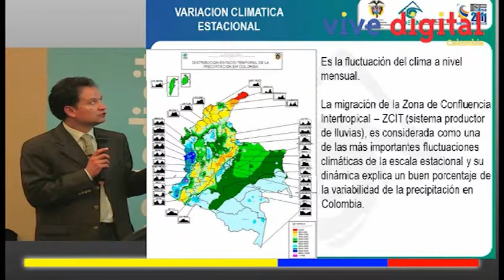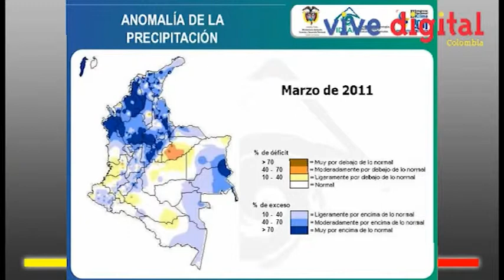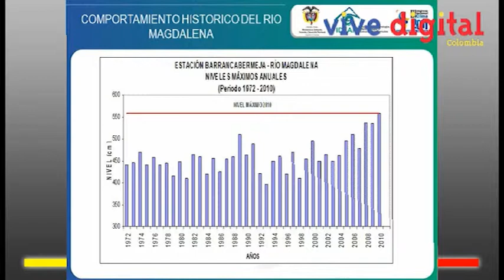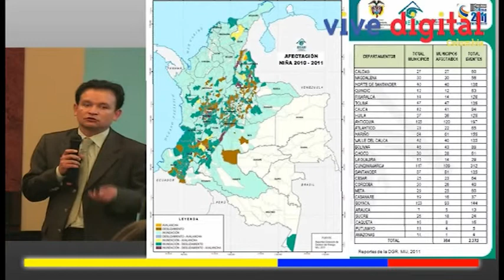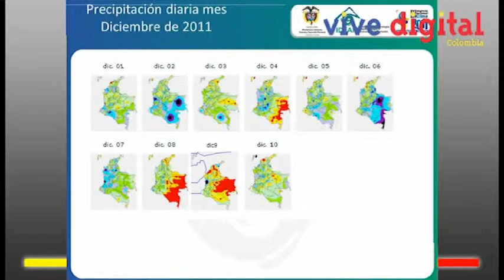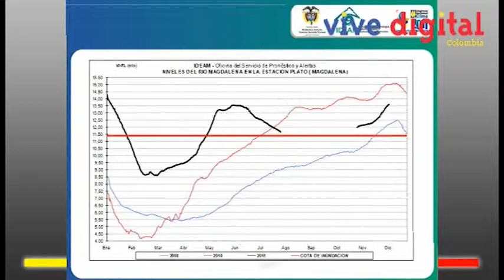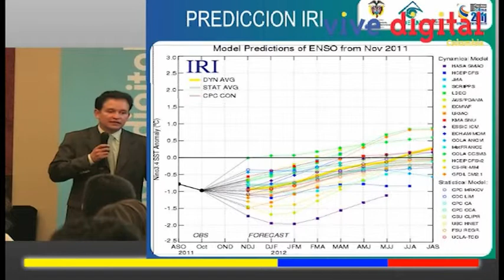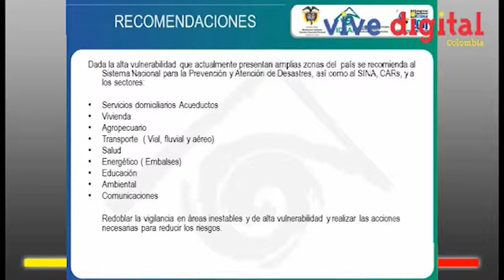Las TIC en la Gestión del Riesgo de Desastres - Daniel Useche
Dr. Daniel Useche - Coordinador de Pronósticos Meteorológicos IDEAM
"Entorno hidrológico y meteorológico, ¿ Qué ha pasado en las termporadas de lluvias"